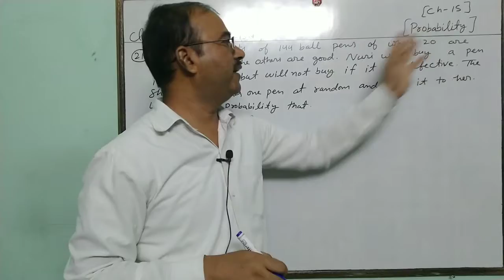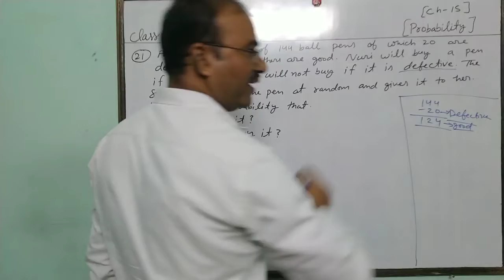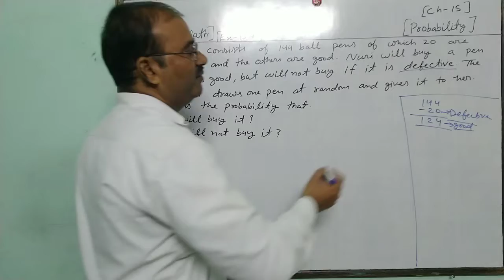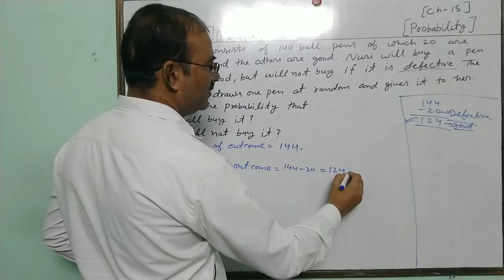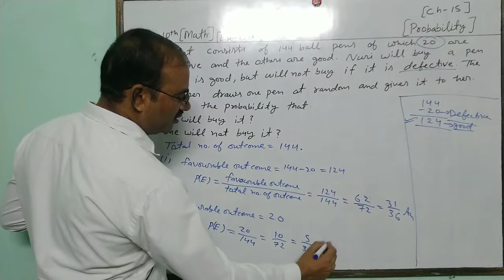Math class 10th chapter 15 exercise 15.1 Q(21)